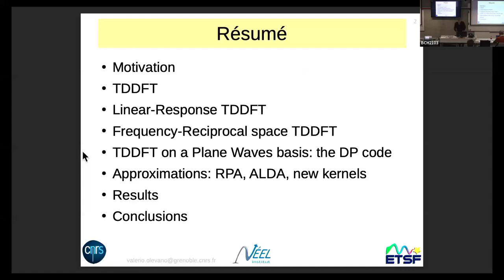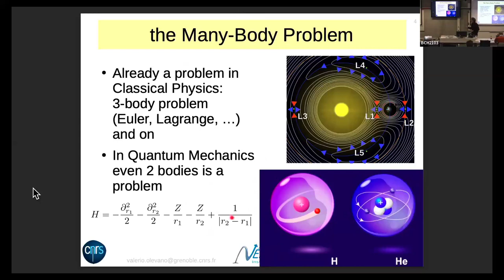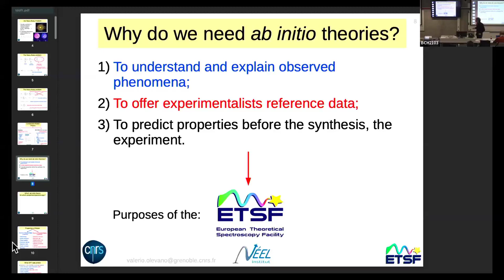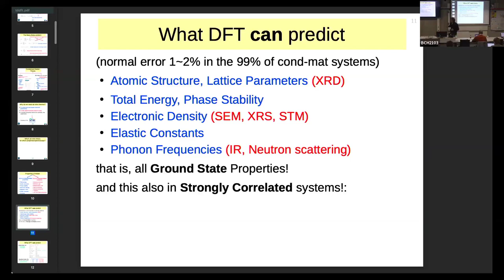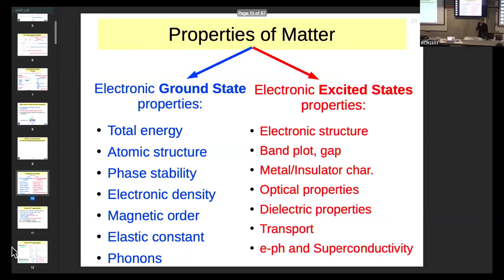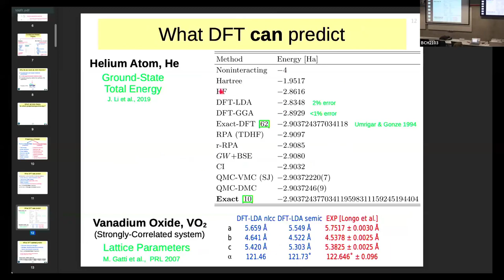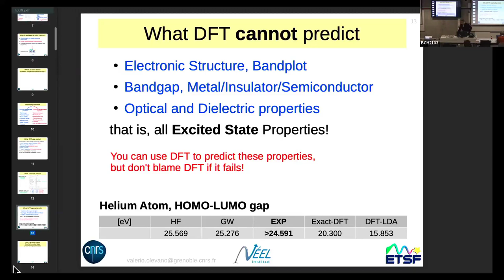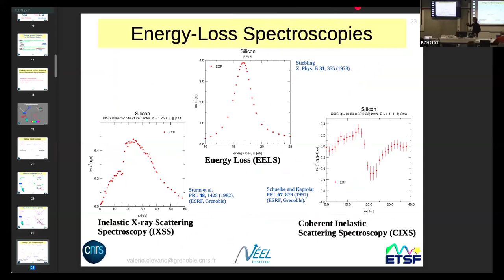Intro to the TDDFT world (Valerio Olevano)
This lecture is part of the Cecam School "Theoretical Spectroscopy Lectures", held in Cecam HQ Lausanne, on 11-15 March 2024.